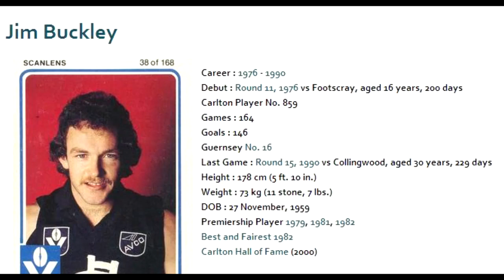Jim Buckley 1988 - Carlton Football Club Past Player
Vision from Jim Buckley's 1988 VFL season for the Carlton Football Club.